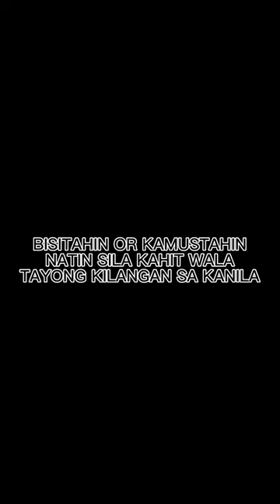KILALA KA LANG PAG MAY KAILANGAN